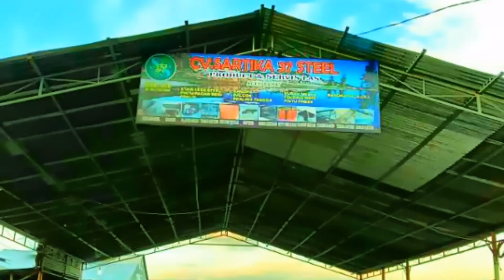CV. SARTIKA 73 steel , Melayani macam model TERBARU